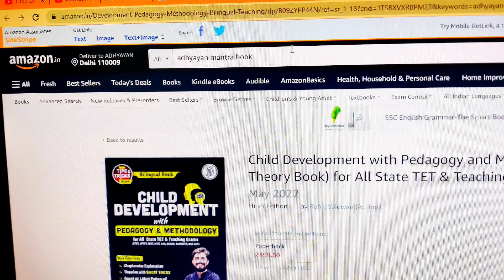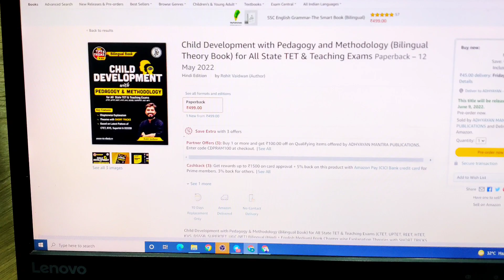A Day of my life 🥰 10